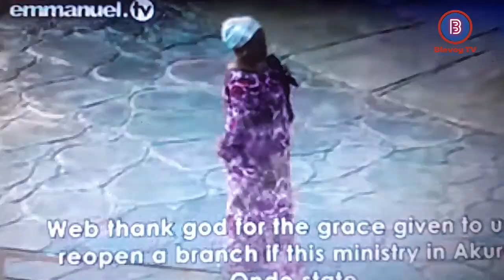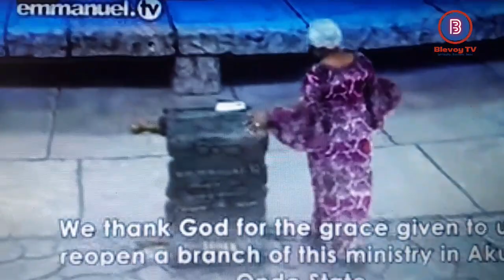Prophetess Evelyn Joshua Relaunched SCOAN Akure Ondo state BRANCH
Mama Evelyn Joshua clarifies of the expansion of SCOAN.
The SCOAN Relaunch at Akure  Ondo state, Prophetess Evelyn Joshua